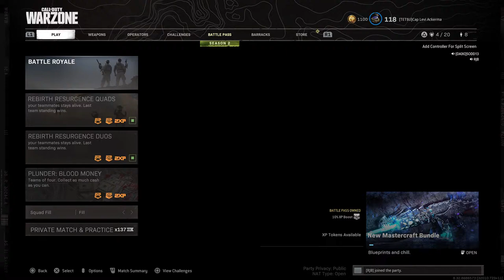Stipe V Francis UFC 260